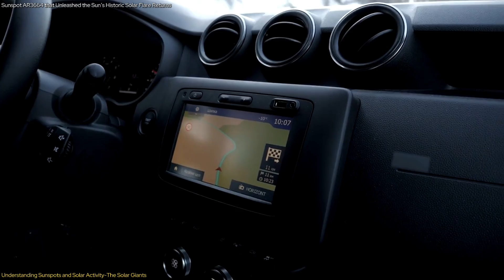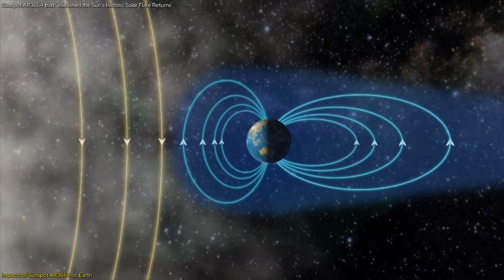It’s Back: Sunspot AR3664 that Unleashed the Sun’s Historic Solar Flare Returns!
SHOCKING: Sunspot AR3664 that Unleashed the Sun’s Historic Solar Flare Returns.”
Get ready for another celestial phenomenon as Sunspot AR3664, a colossal force 15 times the size of Earth, makes its return. Last seen sparking dazzling auroras across all U.S. states, AR3664 is back and might just be ready to put on an even grander show. This episode dives into the thrilling impacts of solar flares and coronal mass ejections from AR3664, exploring how these solar events affect both our stunning skies and modern technology. Tune in as we track this sunspot's journey and its potential to light up the skies once again with breathtaking auroras!